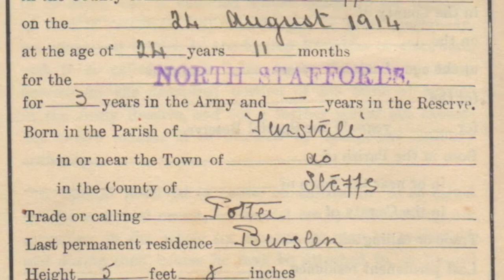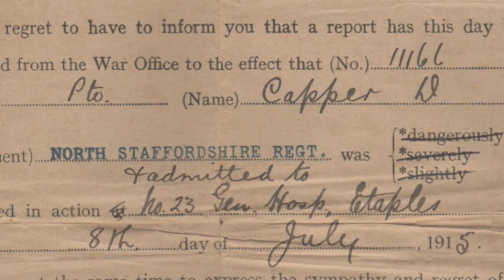239 Longton Squadron Media Film Entry - From A Boy To A Man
Our story of a local Stoke-on-Trent soldier who fought in WW1 to commemorate the centenary of the Great War.